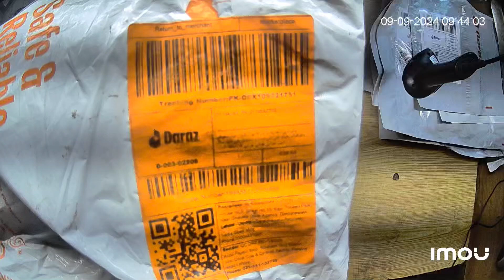VIDEO OPENING PROOF ORDER NO.194204582917736